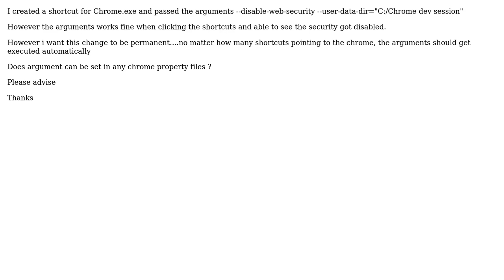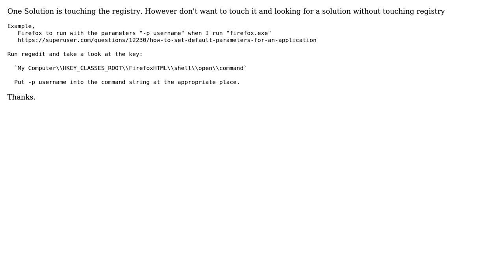How to set proerties for Chrome.exe - Need to replace the shortcut argument?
With thanks & praise to God, and with thanks to the many people who have made this project possible! You are responsible for your own actions.